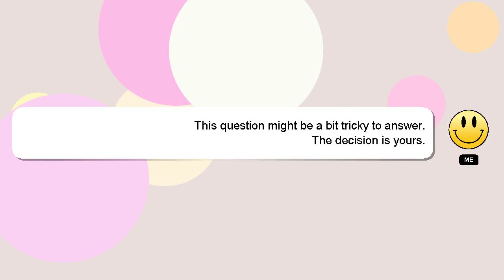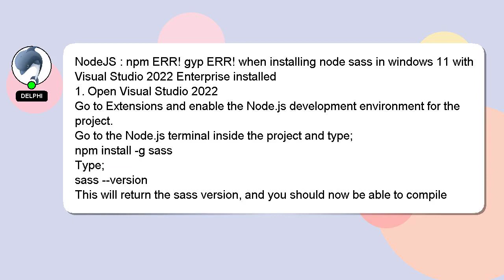NodeJS : npm ERR! gyp ERR! when installing node sass in windows 11 with Visual Studio 2022 Enterpris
NodeJS : npm ERR! gyp ERR! when installing node sass in windows 11 with Visual Studio 2022 Enterprise installed

windows 11 Visual 2022 gyp in with npm sass installing Studio when : installed Enterprise node NodeJS ERR! ERR!